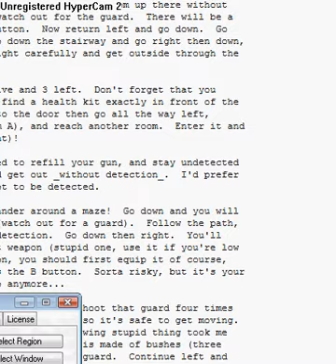Let's play 007 TWINE for the GBC Mission 4f: I think it'll open if we shoot it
DAMNATION AND HELLFIRE! HOW THE FLIP WERE WE SUPPOSED TO KNOW THAT WOULD HAPPEN!